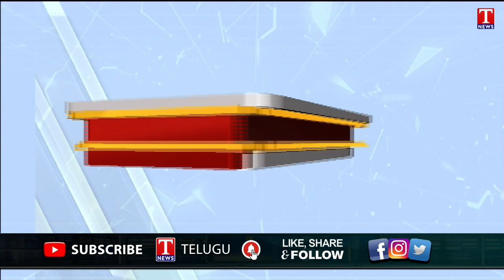Godavari River Heavy Flow at Bhadrachalam, CM KCR Issues Orders | T News